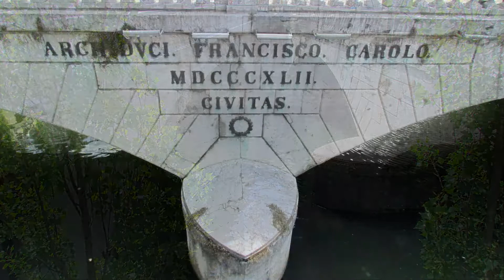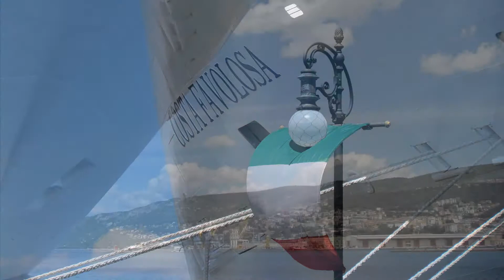Opatia, Lubiana e Trieste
IMMAGINI della CROAZIA, SLOVENIA e ITALIA